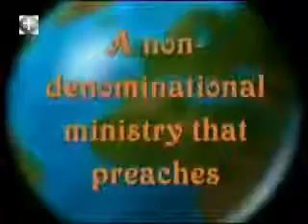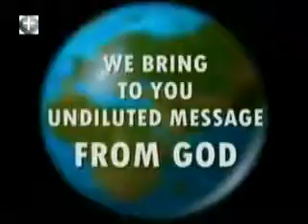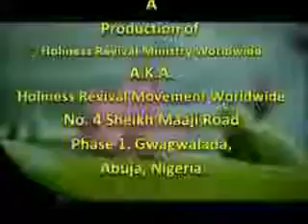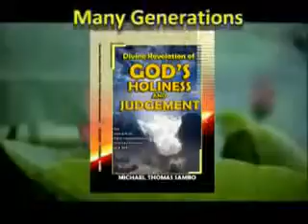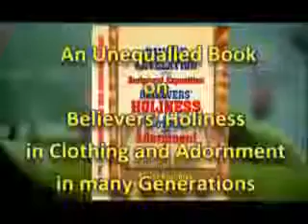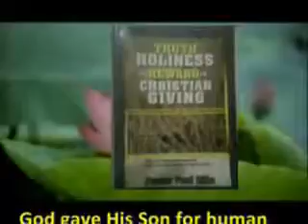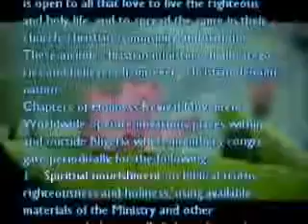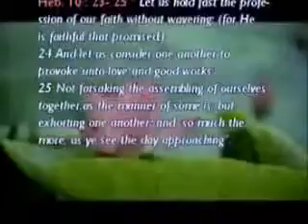Questions And Answers HOREMOW Gwagwalada, Abuja, Nigeria